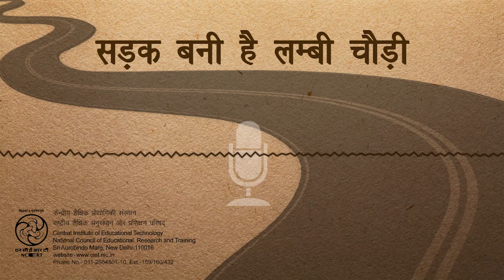Sadak Bani Hai Lambi Chaudi /सड़क बनी है लम्बी चौड़ी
यह कार्यक्रम बच्चो को कहानी के द्वारा सड़क की जानकारी देता है